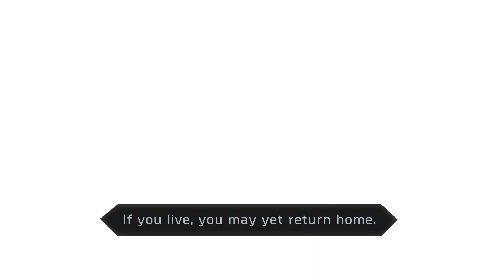Severed - Nintendo Switch Launch Trailer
Severed is now on the Nintendo Switch!

Take control of a one-armed warrior named Sasha, wielding a living sword on her journey through a nightmare world in search of her family. Swipe-based touch controls will let you solve puzzles, find secrets, and do battle with a host of disturbing monsters. As the journey goes on, you’ll unlock new abilities, ascend an RPG-style upgrade tree, and tease apart the mysteries of the dark fantasy universe Sasha finds herself in.